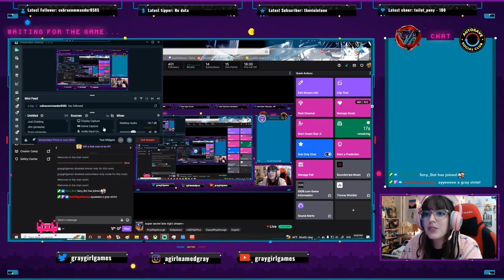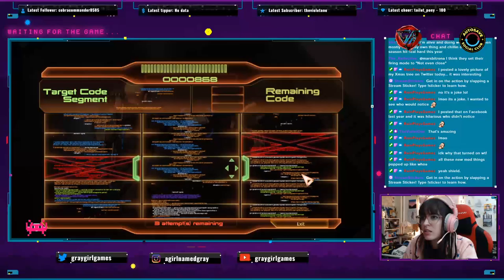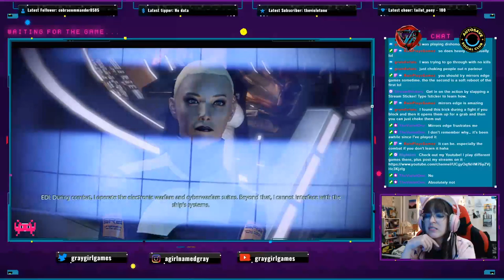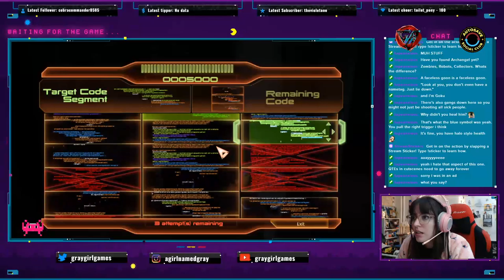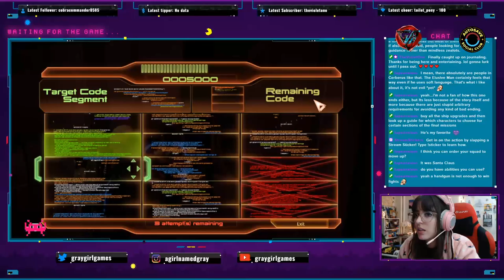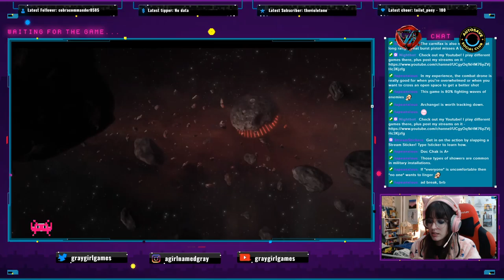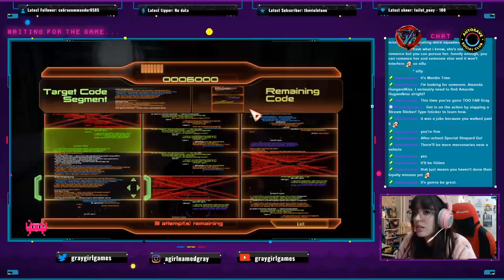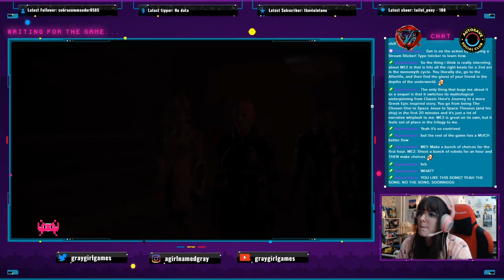Well HELLO Kelly - Mass Effect 2: Part 1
Well, well, well. Back in space are we Shepard?